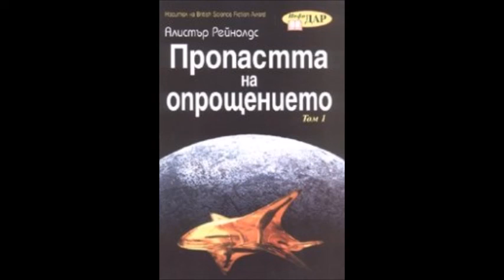Алистър Рейнолдс-серия Инхибиторите - книга 4 - Пропастта на опрощението - глава 13-17 (Аудио книга)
Алистър Рейнолдс - серия Инхибиторите - книга 4 - Пропастта на опрощението - глава 13-17 (Аудио книга) Фантастика